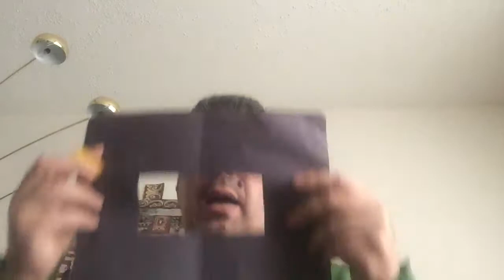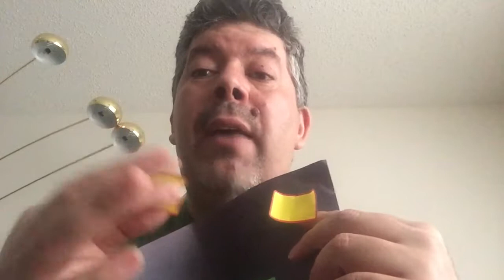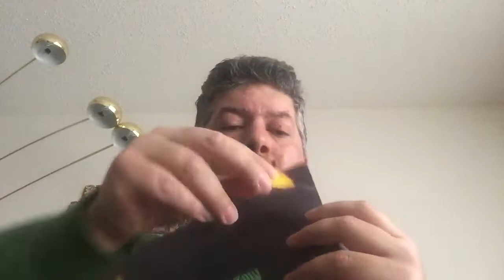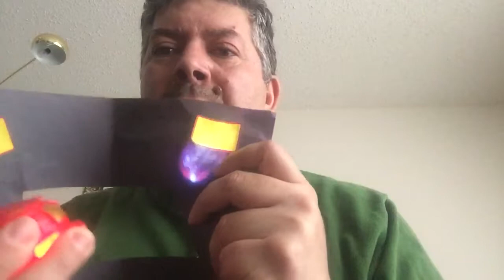تدعيم التواصل البصري 2